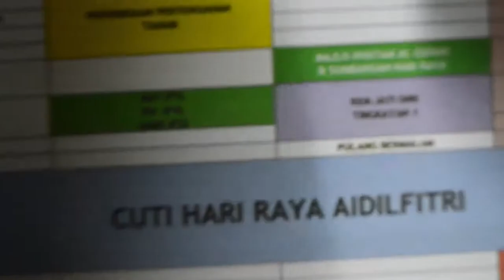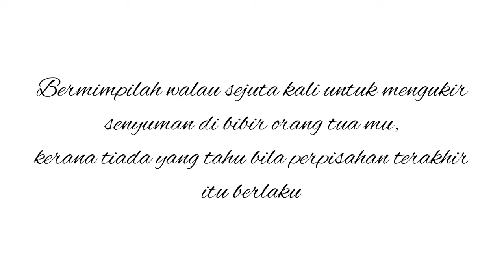IHYA RAMADHAN 'LAKSAMANA'